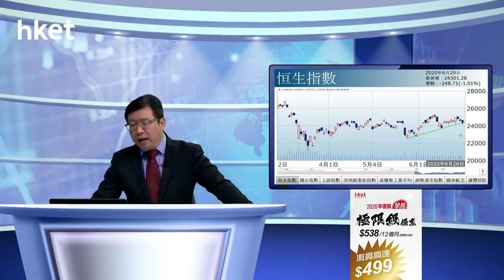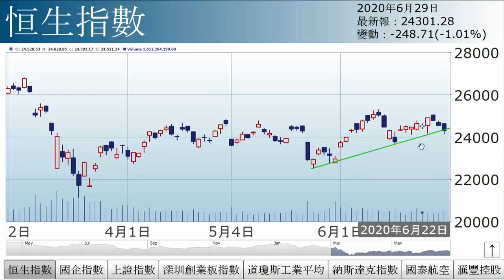李國慶：疫境重臨（2020年6月29日）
【香港經濟日報】《投資理財》主編李國慶表示，是日為期指、期權結算日，恒指偏軟，險守24300點。恒指即市一度失守短期上升軌，有轉淡迹象，主要受累美國疫情惡化。……（更多內容：